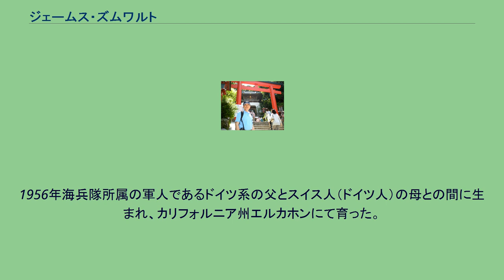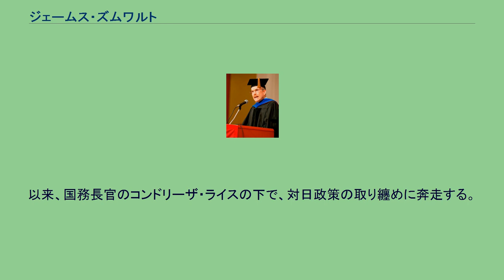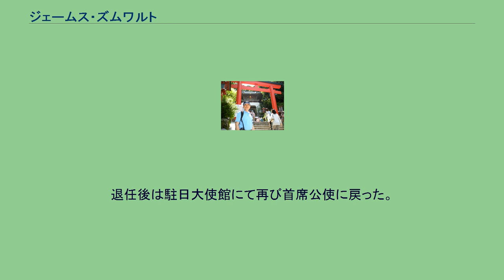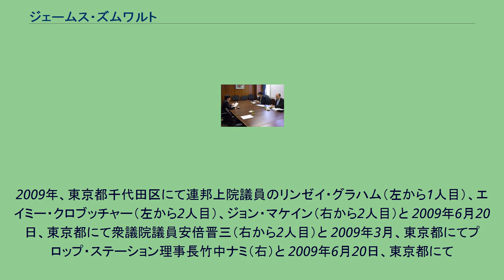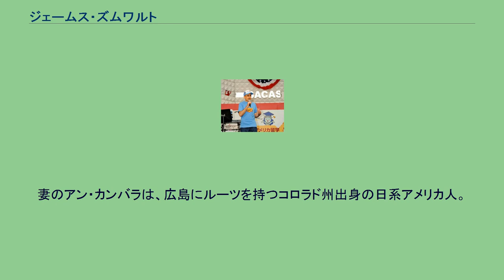ジェームス・ズムワルト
ジェームス・ピーター・ズムワルト（英語：James Peter Zumwalt、1956年 - ）は、アメリカ合衆国の外交官。
学位は国際安全保障学修士（国防大学・1998年）。
国務省次官補代理（東アジア・太平洋担当）。
国務省東アジア・太平洋局日本部部長、駐日アメリカ合衆国大使館首席公使、駐日アメリカ合衆国臨時代理大使などを歴任した。
1956年海兵隊所属の軍人であるドイツ系の父とスイス人（ドイツ人）の母との間に生まれ、カリフォルニア州エルカホンにて育った。
高校生時代にAFS交換留学生に選抜され、日本の駒場東邦高等学校に留学した。
カリフォルニア大学バークレー校にて学び、1979年にアメリカ史と日本語の学士号を取得した。
また、東京外国語大学や国際基督教大学にて、日本語を一時学んでいた。
なお、1998年に国防大学より国際安全保障学の修士号を取得している。
国務省に入省し、外交官として活動した。
外交分野の中でも主として経済・通商畑でキャリアを重ねており、在ザイール大使館の経済担当官や、在中華人民共和国大使館の経済担当公使参事官、駐日大使館の経済担当官、経済担当参事官、経済担当公使などを歴任し、国務省経済・通商局での勤務経験も持つ。
地域的にはアジアを専門とし、特に東アジア各国に対する知見を有する。
前述のとおり在中華人民共和国大使館や駐日大使館での豊富な駐在経験を持ち、国務省の本省でも東アジア・太平洋局のフィリピン部、韓国部、局長室などで勤務していた。
これらの経験から、一時、通商代表部に出向しており、日本・中国課で勤務していた。
2006年、ブッシュ政権にて、国務省東アジア・太平洋局日本部の部長に抜擢された。
以来、国務長官のコンドリーザ・ライスの下で、対日政策の取り纏めに奔走する。
2008年からは、駐日大使館の首席公使として日本に赴任した。
ジョージ・W・ブッシュの大統領任期満了にともない、ジョン・トーマス・シーファーが駐日アメリカ合衆国大使を退任したため、ズムワルトが2009年1月15日に臨時代理大使に昇任した。
ジョージ・W・ブッシュの後任としてバラク・オバマが大統領に就任したが、駐日大使の人事はなかなか発令されなかったため、その間はズムワルトが臨時代理大使として駐日大使館を率いた。
その後、オバマは駐日大使にジョン・ルースを充てる人事を発表した。
ルースが皇居に参内し信任状捧呈式が行われたため、それにともないズムワルトは臨時代理大使を2009年8月20日に退任した。
退任後は駐日大使館にて再び首席公使に戻った。
2011年の東北地方太平洋沖地震に際しては、首席公使として対応にあたった。
同年末、首席公使を退任し、ジョセフ・ドノヴァンの後任として国務省の次官補代理（東アジア・太平洋担当）に就任した。
在日米軍の再編・基地返還交渉などにも携わっており、外務省北米局参事官の秋葉剛男、防衛省防衛政策局次長の黒江哲郎らとの協議にて、空軍嘉手納飛行場以南の軍事施設を先行返還することで合意している。
2009年、東京都千代田区にて連邦上院議員のリンゼイ・グラハム（左から1人目）、エイミー・クロブッチャー（左から2人目）、ジョン・マケイン（右から2人目）と 2009年6月20日、東京都にて衆議院議員安倍晋三（右から2人目）と 2009年3月、東京都にてプロップ・ステーション理事長竹中ナミ（右）と 2009年6月20日、東京都にて
2009年、江島神社にて 2009年7月2日、東京都にて服部学園理事長服部幸應（右）と 2009年5月16日、赤坂サカスにて 父は海兵隊に所属する軍人であり、第二次世界大戦中はノースカロライナ州で上陸訓練を繰り返したのちにダウンフォール作戦に参戦するよう命じられたが、太平洋戦争の終結により作戦は中止され生き延びた。
母はスイス人であり、のちにアメリカ市民権を取得した。
そのため、ズムワルト家では、スイスの建国記念日になると毎年スイス国旗を掲げていた。
妻のアン・カンバラは、広島にルーツを持つコロラド州出身の日系アメリカ人。
ジェームスと同じく国務省で外交官を務めており、ともに駐日大使館に勤務した際に知り合って結婚した。
アンは結婚後も国務省に勤務しており、東京アメリカンセンター館長などを歴任している。
なお、アンは自身の氏名の日本語表記には片仮名を使用しているが、漢字表記...